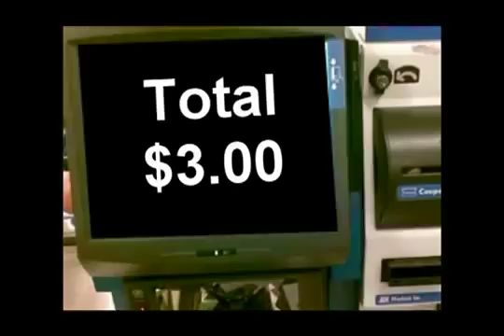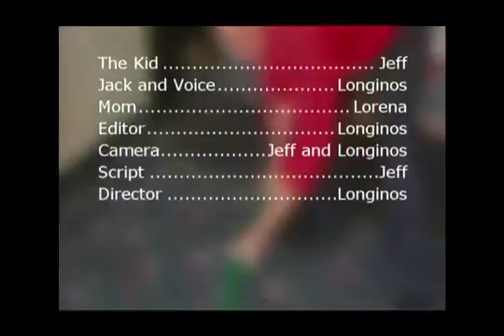Three Best of 2011 Final Exam in One Word